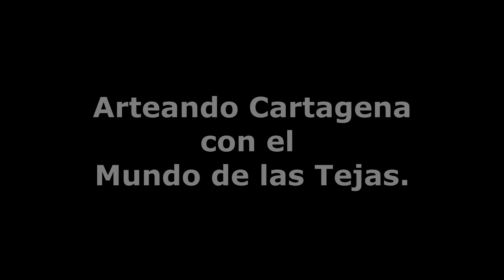El Mundo de las tejas . Pt 2. Como pintar estas tejas. Tejas con cestos.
En estos vídeos del Mundo de las tejas, os enseño como pintar tejas con dibujos, muy fáciles y sencillos.